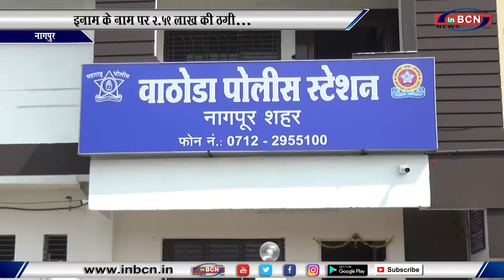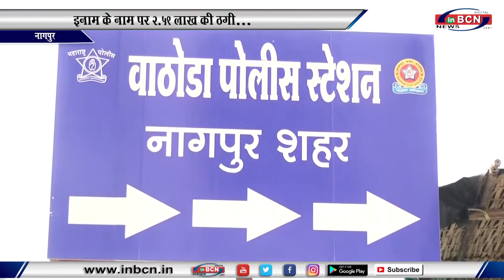इनाम के नाम पर 2.59 लाख की ठगी...INBCN News